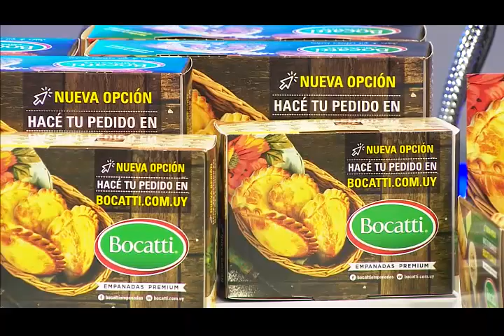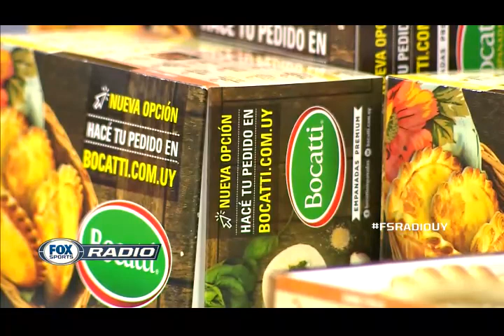Bocatti 31 3